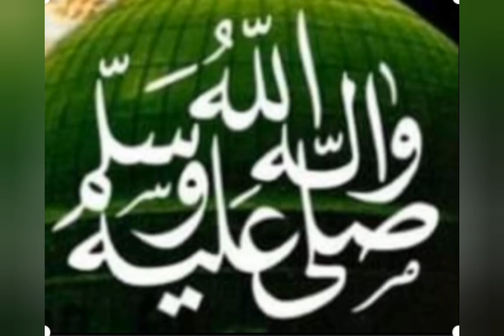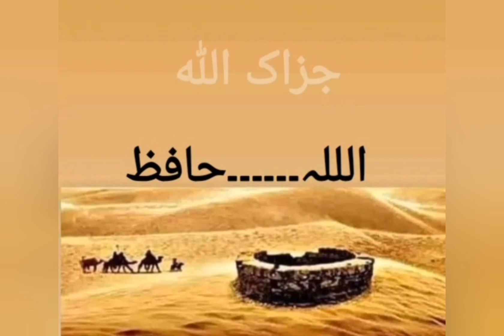futureon wiladetenabi.saw. bibiamnakakhwab aaprahmtellilalameen.saw.